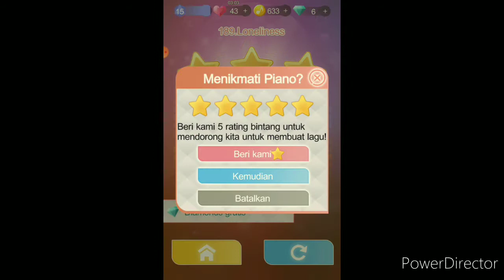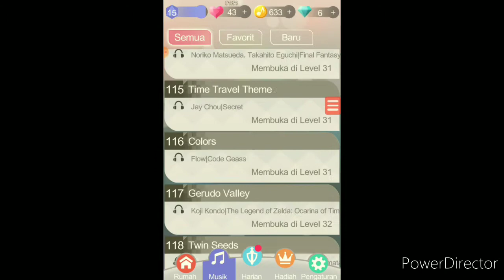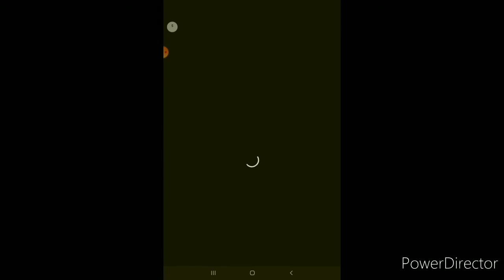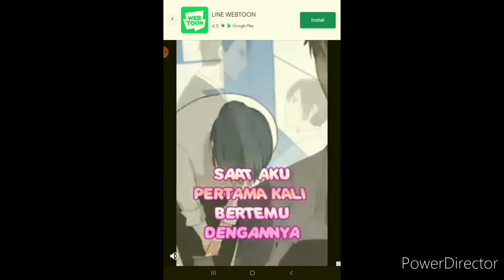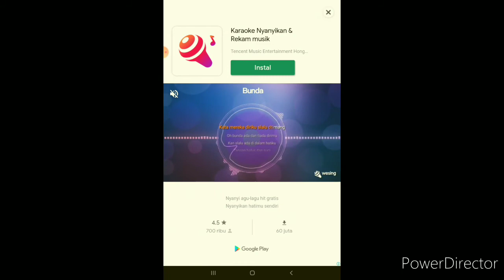Anime tiles bersama Annisa #2